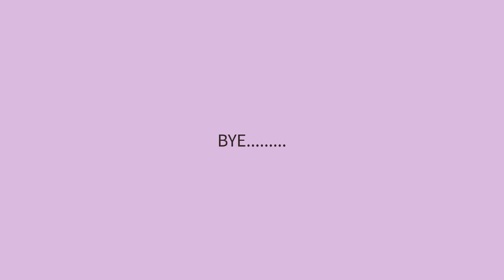SWIMMING TIME @ LUMBIA HILL GARDEN RESORT ---STEPHYREYEZVLOGS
EVENT: MOM’S BIRTHDAY (AUG. 15,2021)
FILMED DATE: AUG. 17,2021
LOCATION: LUMBIA, IPIL, ZAMBOANGA SIBUGAY

ITEMS I BRING WHILE I’M SWIMMING MODE:

• BELO SUNCREEN SPF 50%
• TOWEL
• SAFEGUARD
• SHAMPOO
• CREAMSILK CONDITIONER
• UNDER GARMETS
• LOTION

FILMING EQUIPMENT AND SOFTWARE I USE:

 CAMERA: VIVO Y20I
 EDITOR: CAMTASIA VIDEO STUDIO 2019
 TRIPOD
 BOYA MM1

I’M NOT A MAKEUP ARTIST BUT I LOVED DOING MAKEUP LOOKS LIKES GLAM LOOKS, FIERCE LOOKS, PAGEANT LOOKS AND ANY TYPES OF MAKEUP LOOKS THAT YOU CAN WEAR ANY TYPE OF EVENT   YOU WILL ATTEND.

PHILIPPINES
MAGDAUP, NESURICOM VILLAGE
LOT 8, BLK 16, DIAMOND STREET.
IPIL ZAMBOANGA SIBUGAY

THIS VIDEO IS TAGLISH.

@STEPH REYES

STEPHY REYES25